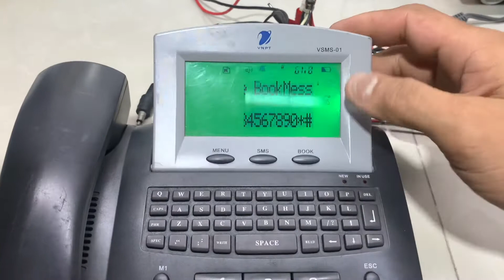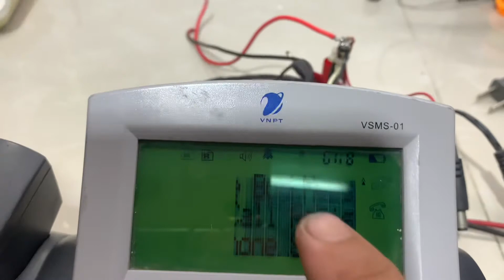Điện Thoại Bàn Nhật Zin-Đẹp:Lh:Zalo 0939-396-480 :Giá 100K